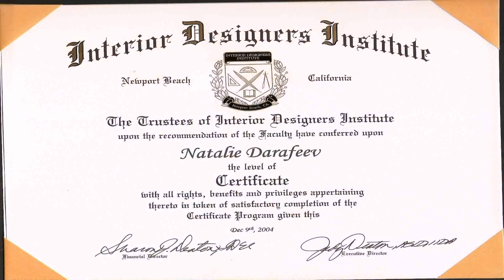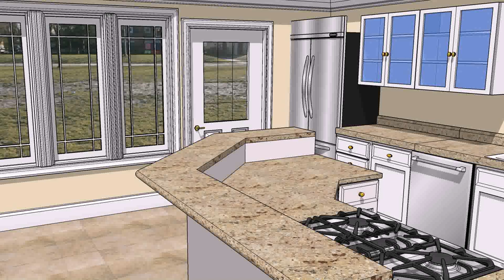Interior Design Education Toronto